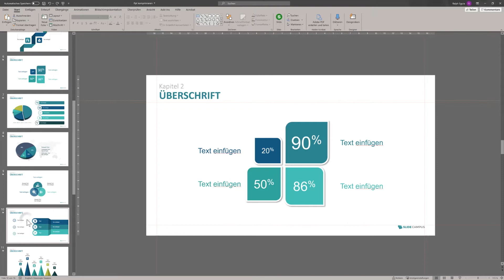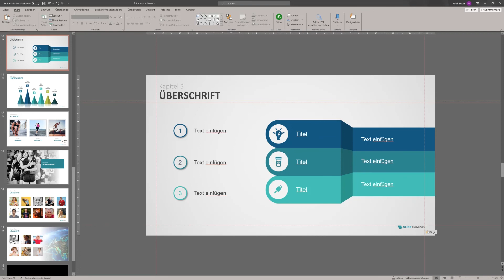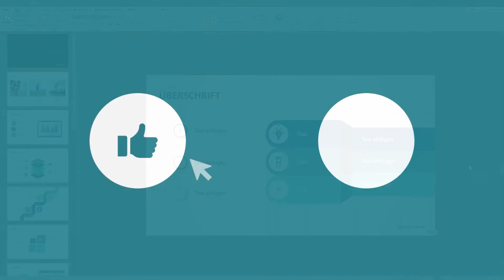Folienmaster in PowerPoint - Wie du Logos EINFACH einfügen kannst!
So fügst du Logos im Folienmaster ein!